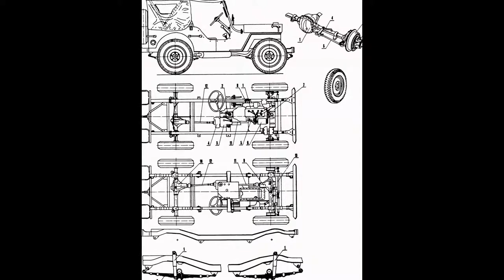willys jeep Look in all angles and all styles of jeep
this video shows willys jeep Look in all angles and all styles of jeep